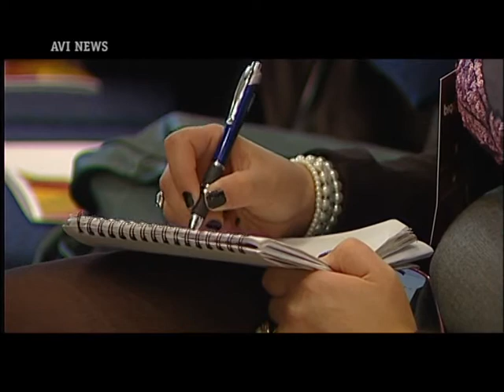"Dedicato al futuro" Big&Small VI edizione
Analizzare come cambiano i consumi e le filiere produttive e distributive e definire un quadro degli strumenti e delle risorse in arrivo da enti e istituzioni italiane ed europee per la crescita e l'internazionalizzazione delle Pmi. La sesta edizione di Big&Small "Dedicato al futuro" ha approfondito questi due argomenti e, promuovendo una riflessione sugli stessi, ha proposto strategie per lo sviluppo delle imprese italiane, in particolare per quelle del settore agroalimentare.